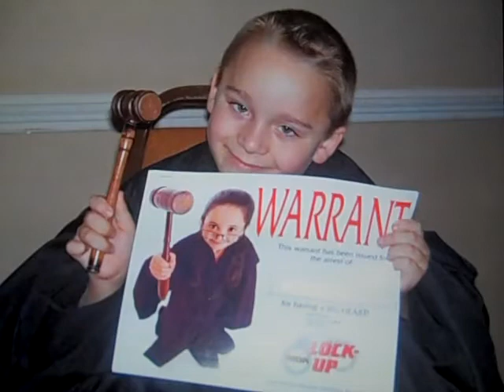Blake MDA 2008 FA.mov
Robin and Blake talk about Friedreich's Ataxia.

 Friedreich's ataxia (FRDA or FA) is a rare, genetic, neurodegenerative, multi-system, life-shortening disorder. About one in 50,000 people in the United States has Friedreich's ataxia. Onset of symptoms is usually between the ages of 5 and 15 (occasionally earlier and sometimes significantly later). FARA (Friedreich's Ataxia Research Alliance) is supporting research that will improve the quality and length of life for those diagnosed with Friedreich's ataxia and will lead to treatments that eliminate its symptoms.

Symptoms

    * progressive loss of coordination (ataxia) in the arms and legs
    * muscle weakness due to incoordination and atrophy
    * some vision impairment, hearing loss, and slurred speech
    * aggressive scoliosis (curvature of the spine)
    * diabetes mellitus or carbohydrate intolerance
    * a heart condition (enlarged heart - hypertrophic cardiomyopathy) that may or may not advance